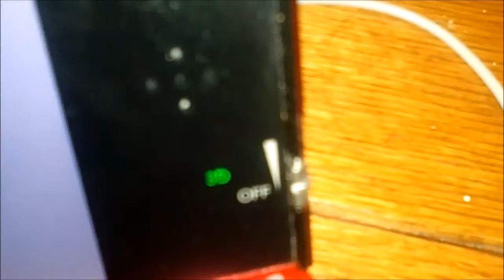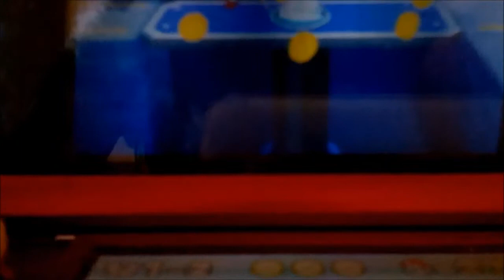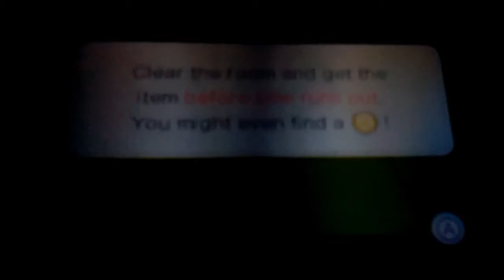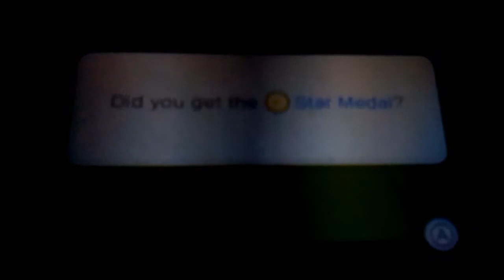Let's Play Super Mario 3d Land World 1 100%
my first let's play!
starting super mario 3d land world 1